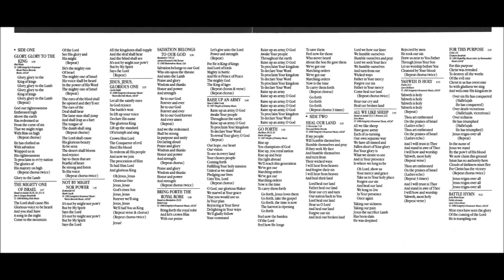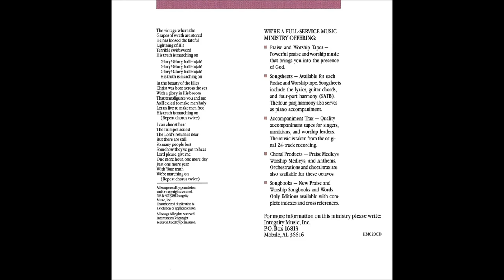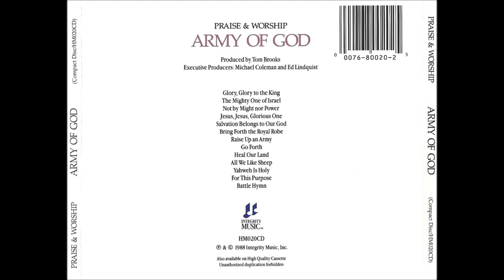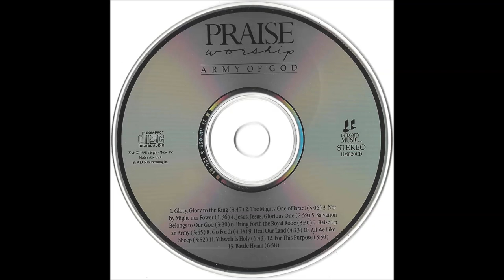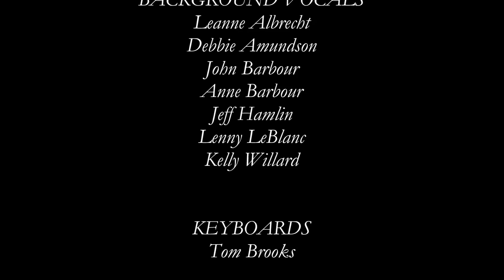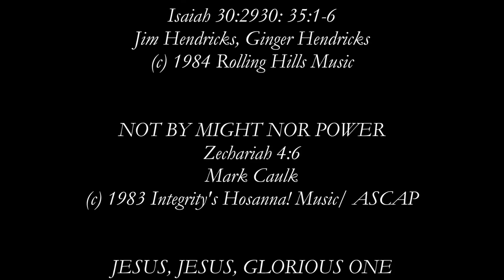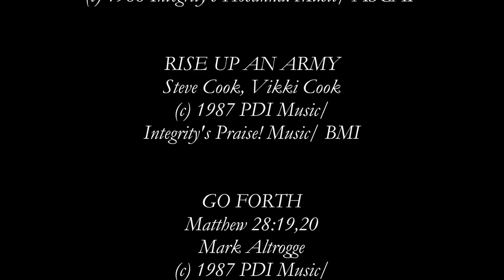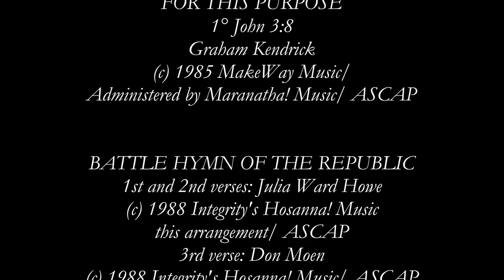Randy Rothwell- Army Of God (Full) (1988)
Video # 139

Producer: Tom Brooks

Tracks recorded at: New Earth Productions, St. Louis, Missouri

Recorded Live at: The Covenant Church Of Mobile, Mobile, Alabama, October of 1988

Album: Army Of God

HMD020CD

- Glory, Glory To THe King 0:00

- The Mighty One Of Israel 3:47

- Not By Might Nor Power 6:54

- Jesus, Jesus, Glorious One 8:31

- Salvation Belongs To Our God 11:31

- Bring Forth The Royal Robe 15:03

- Rise Up An Army 18:32

- Go Forth! 22:18

- Heal Our Land 26:30

- All We Like Sheep 30:57

- Yahweh Is Holy 34:52

- For This Purpose 41:30

- Battle Hymn Of The Republic 45:02